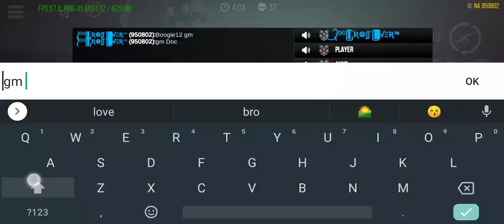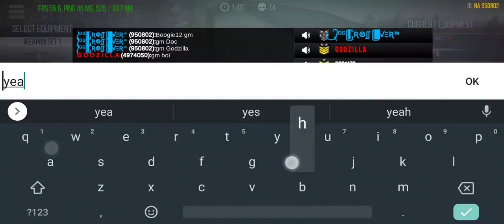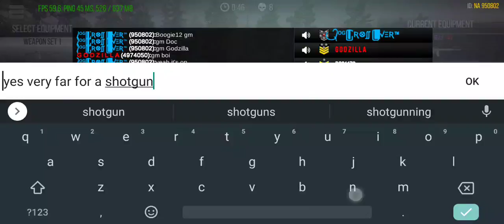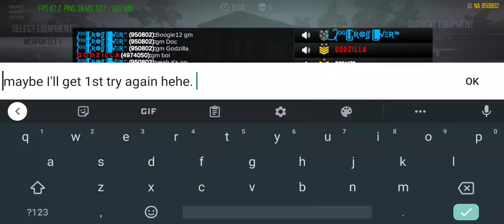2ND GAME OF THE DAY 💯 - MODERN STRIKE ONLINE GAMEPLAY